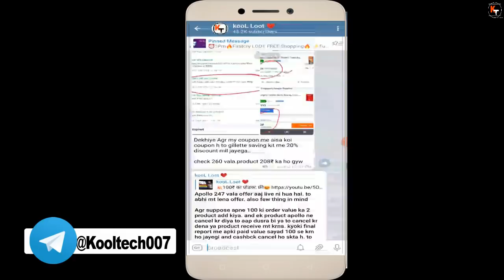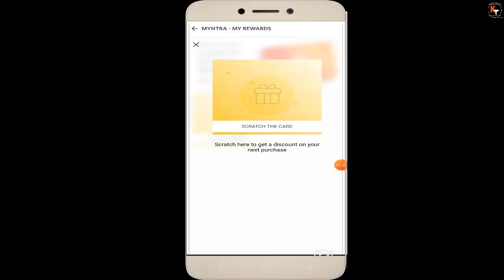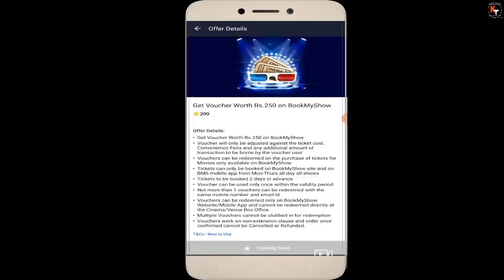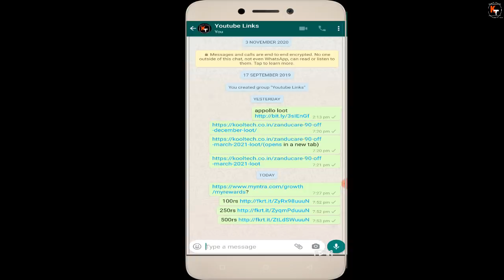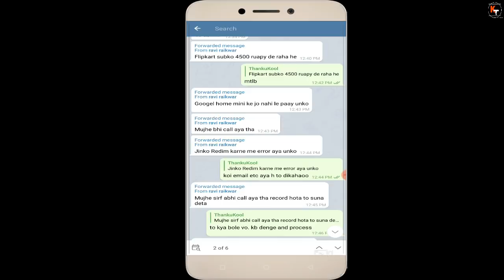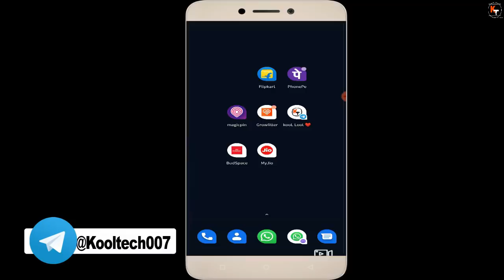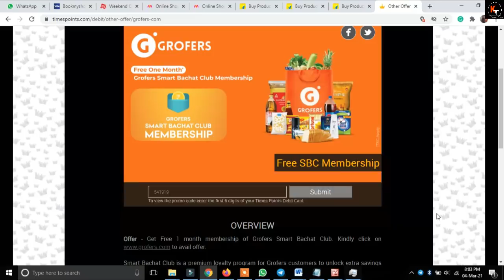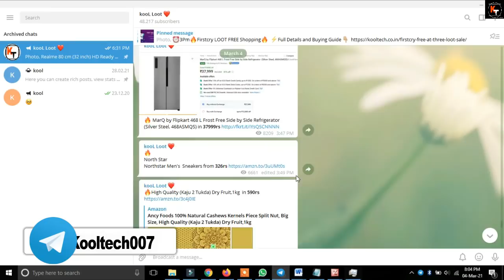Bookmyshow FREE Movie | Grofers Membership For FREE | Myntra Scratch Card | Flipkart Update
grofers card number to enter 541919

Hello friends in this video I have told 3 loot offers of march 2021 and also have told 1 big update about flipkart google home mini. So In first offer I have told bookmyshow free movie ticket. Where you can get free bookmyshow movie tickets by flipkart supercoins after that I have told myntra scratch card offer where you can a scratch card and where you will get some discount coupon and you can use it in upcoming sale. After that I have told grofer bug. Where you can get grofer smart bachat club membership free of cost in no money. You can extend your grofers smart bachat club membership free of for unlimited time. At last I have told about flipkart google home update where I have told some of the users are getting rs. 4500 flipkart gift card by flipkart who could not order flipkart google home mini in February 2021. So to know about all the offers watch this video thanks